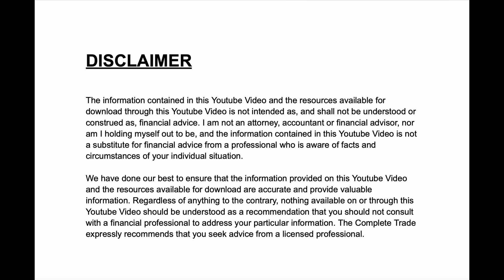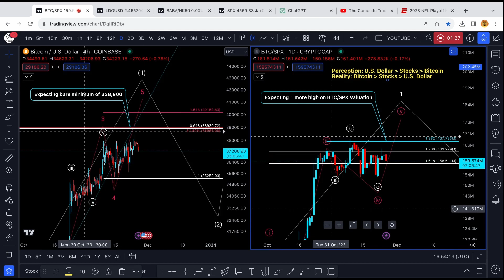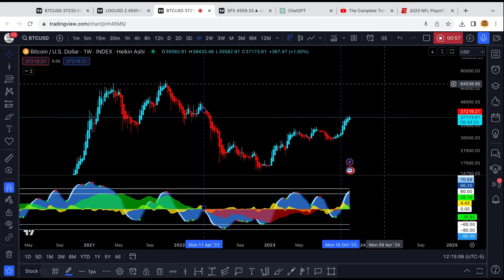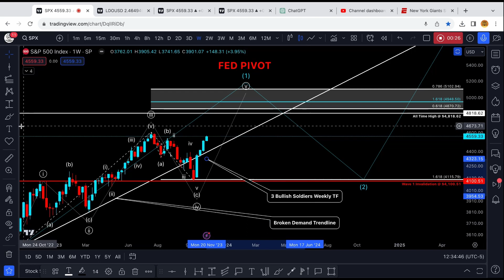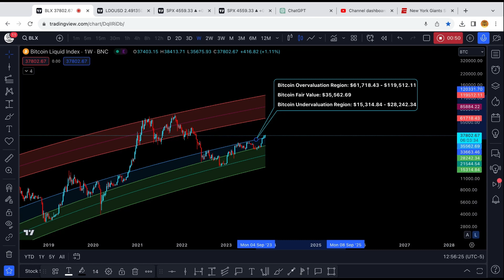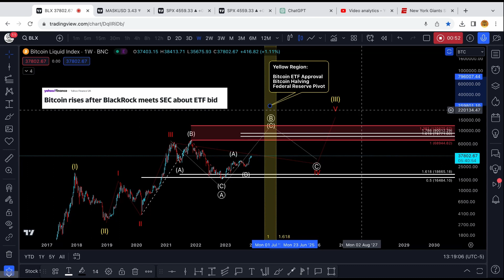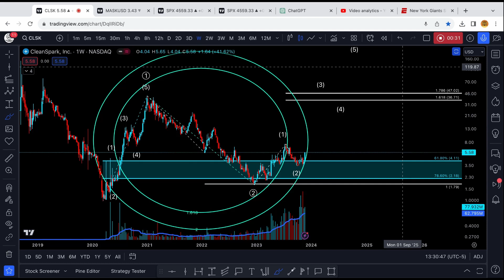Bitcoin Crypto Analysis | BLACKROCK BITCOIN ETF NEWS 🚨 | Road to $175,000 Episode 11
Timestamps:
0:00 BTC/USD & BTC/SPX Valuation
2:44 Money Flowing into Crypto!
3:51 S&P 500 Analysis
4:26 Logarithmic Regression
5:40 BlackRock Bitcoin ETF Update
6:37 CleanSpark Analysis